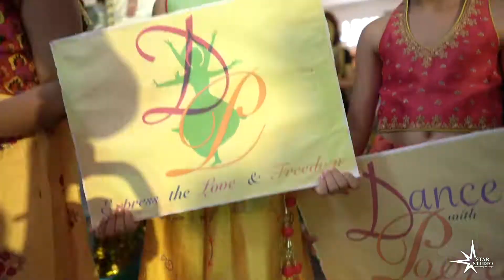Bollywood Bazar | At Emporium Emquartier Bangkok | Star Studio Production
Thai-Indian culture celebrations Bollywood Bazar event at Emporium Emquartier Bangkok’s luxurious landmark.
Featuring an outstanding, Food, drinking, shopping and visitors enjoyed a fun-filled day of dance & fashion shows!
Neena Sehgal NEENA Sehgal, Indian clothing store
Ensemble & Couture Fashion Show
Veena Sachdev Sohtra Salman  EMQ Bollywood Bazaar By JR Events  Sunny Siri Djsajan Singh
Singh Light&Sound Wedding&Events
And above all, show some love for your local talents. ❤️❤️❤️